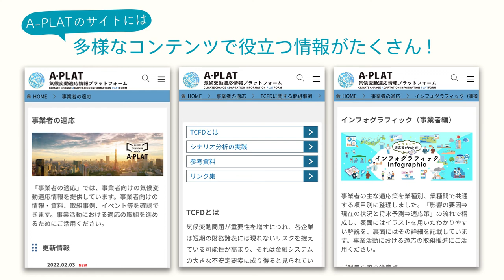適応ビジネスってなに？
適応ビジネスやTCFDなど、気候変動適応情報プラットフォーム(A-PLAT)の事業者ページの紹介動画です。詳細はこちらをご覧ください。